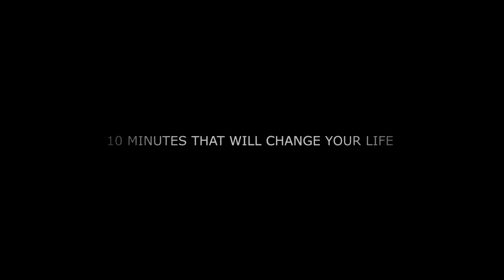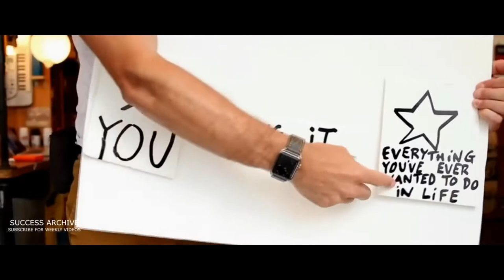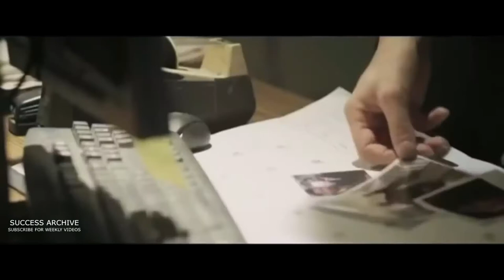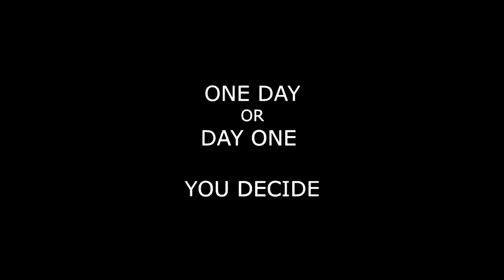- Motivational video for success in life - 10 MINUTES THAT WILL CHANGE YOUR LIFE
You will find a lot of Post and Video about Self improvement ( Personal growth, Stress management, Success, Spirituality and Inspirational ) and Health and Fitness ( Exercise, Weight loss, Supplements, Nutrition and Beauty)